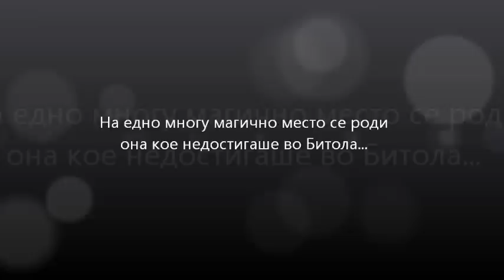KOD Caffe Bitola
Kod kafe vo Bitola
VENI VIDI ENJOY!